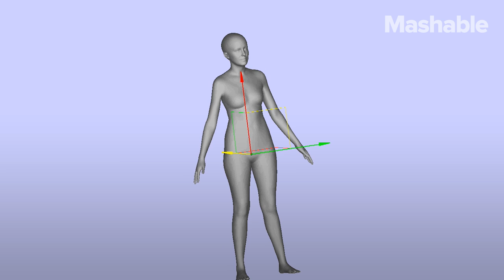3D printed life-like mannequins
Mashable's Haley Hamblin worked with BodyLabs and VooDoo Manufacturing to create a custom dress form through digital scanning and 3D printing.